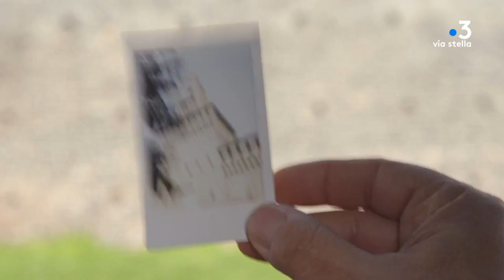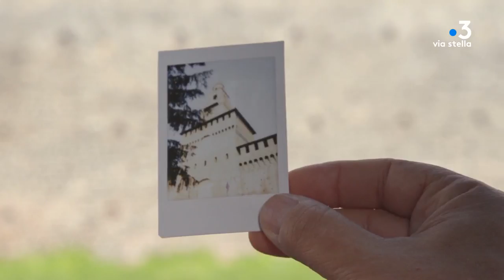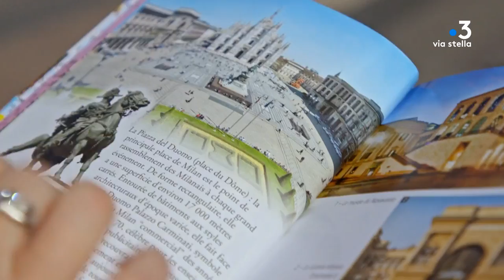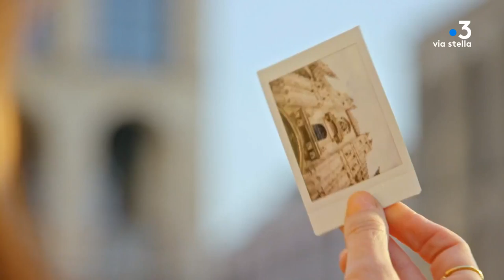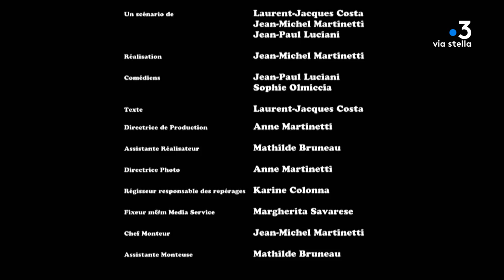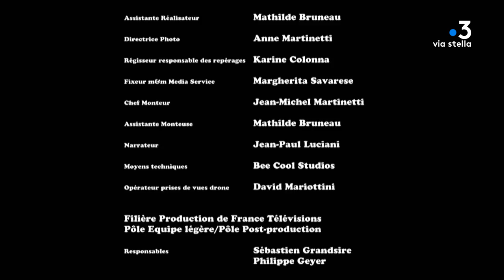Opération Milan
Amore Expresso Opération Milan
Sophie Olmiccia et Jean-Paul Luciani sont envoyés réaliser des articles sur Milan, l’ancienne capitale du Duché de Milan. Ils y découvrent de véritables trésors artistiques, datant de l’époque où les ducs de Milan rivalisaient avec les Médicis de Florence pour faire de leur Cité un joyau inestimable. Sophie et Jean-Paul s’émerveillent devant quelques unes des œuvres les plus représentatives des nombreux artistes qui se sont mis au service des ducs, notamment celles de Bramante ou de Léonard de Vinci. Mais le vrai symbole de la puissance de ce duché milanais reste à leurs yeux la cathédrale de la ville : une œuvre colossale et totalement extravagante, débutée en 1386 sous Jean Galéas Visconti et achevée au début du XXe siècle, après plus de 500 ans de travaux.
Intervenants  -
Sophie Olmiccia, Jean Paul Luciani
Equipe -
mediterranean dream Jean Michel Martinetti